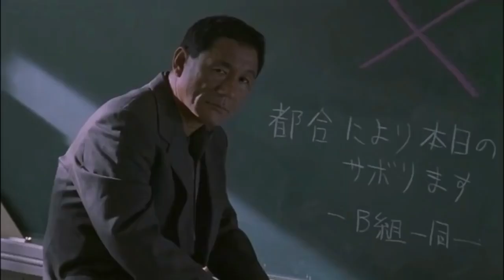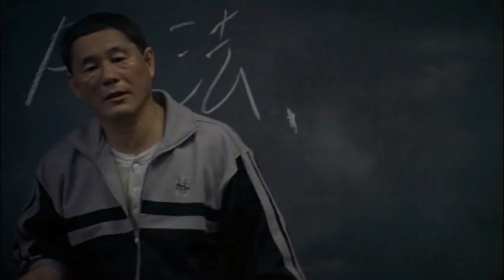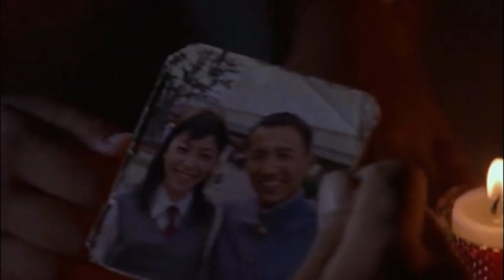Battle Royale 2000 Movie Explained in Hindi by muted-emotions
movies explained
movie explained
hollywood movie in hindi explained
endingexplainhindi
Ending Explained In Hindi
Explained